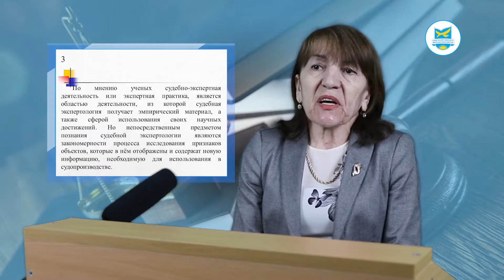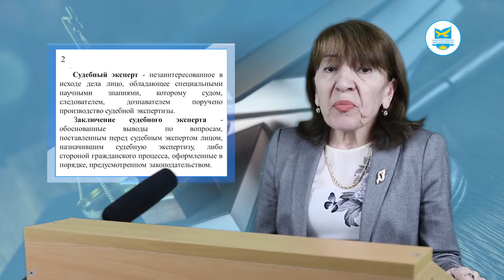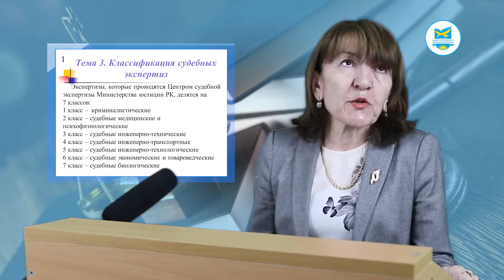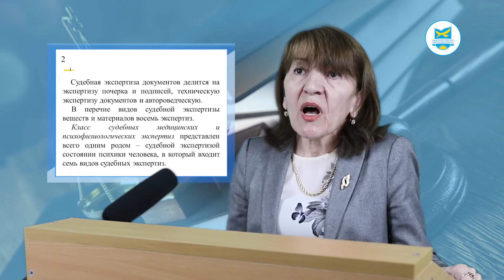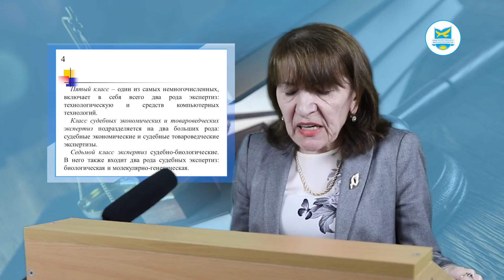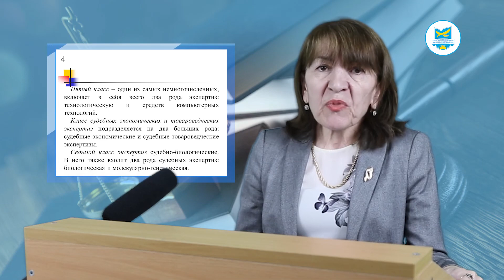Дисциплина: Судебная экспертология(ро), видеолекция 2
Дисциплина: Судебная экспертология(ро)
Албакова Х.М.